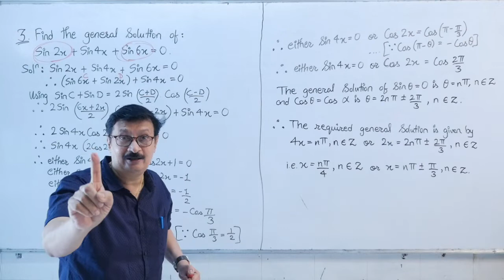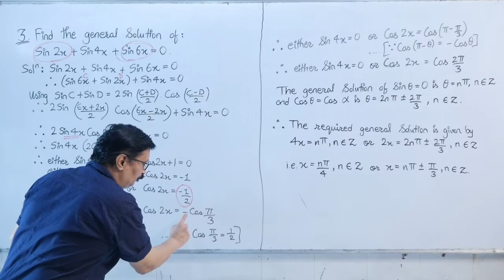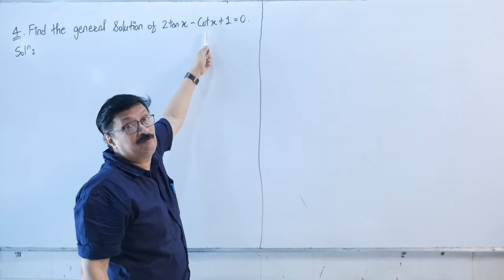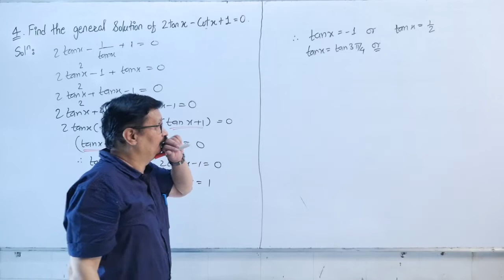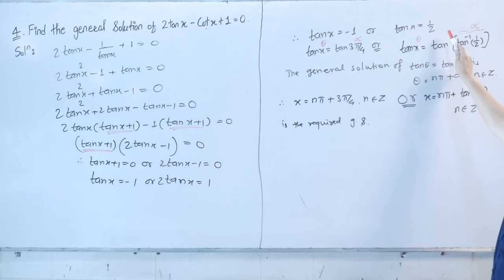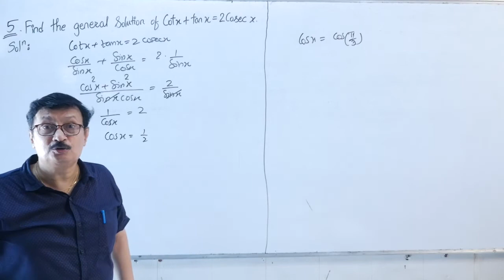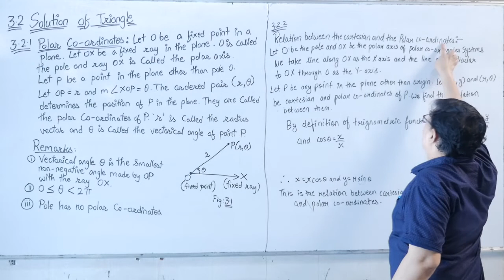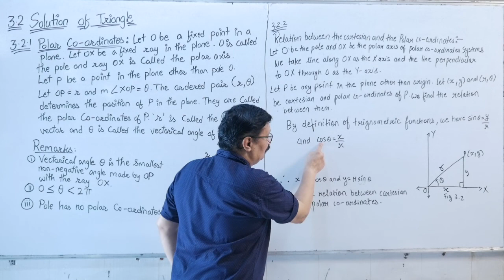Trigonometric Functions 8(12th STANDARD)